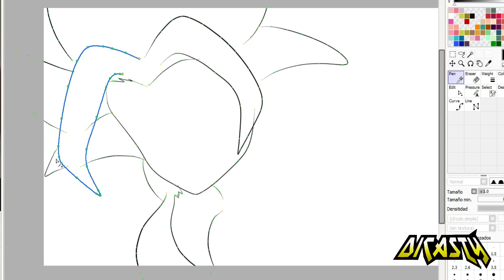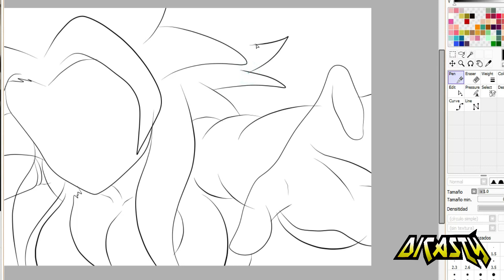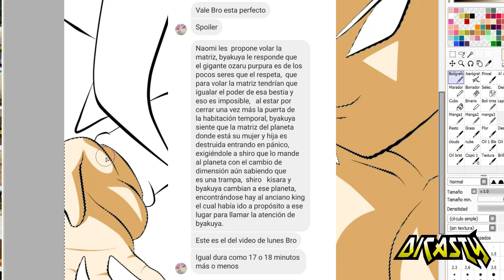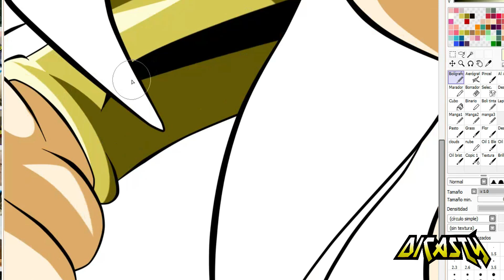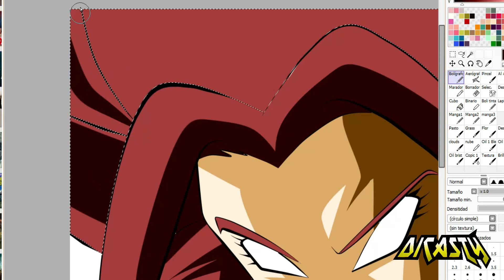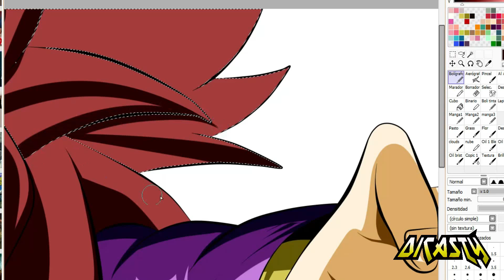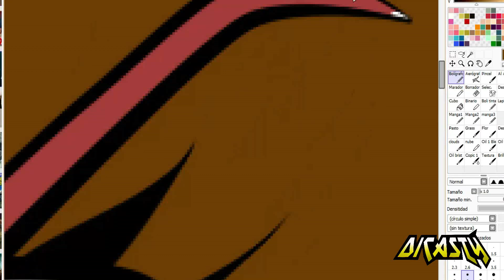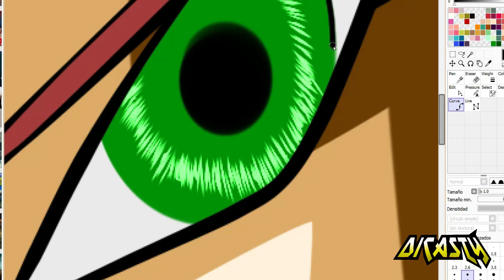CAPITULO 114 SUPER SPOILERS | CUIDADO BYAKUYA ES UNA TRAMPA | SAGA KENNY RIVERA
LOS SUPER SPOILERS DEL CAPITULO 114 DE GOKU DARUMA EL OZARU PURPURA NO TE LO PIERDAS